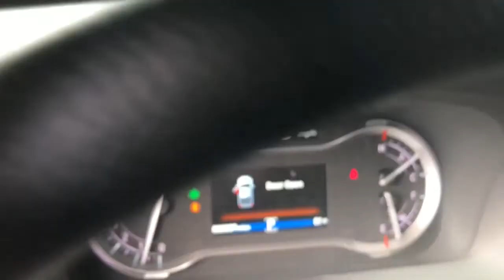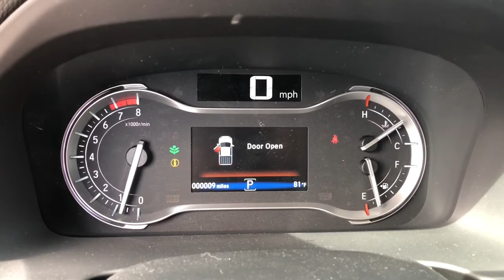2021 Honda Ridgeline Jacksonville, Orange Park, St. Augustine, Gainesville, Nocatee FL MB009106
Radiant Red Metallic II New 2021 Honda Ridgeline available in Jacksonville, Florida at Duval Honda. Servicing the Orange Park, St. Augustine, Gainesville, Nocatee area.

Duval Honda
1325 Cassat Avenue

2021 Honda Ridgeline Sport $1501 off MSRP!brbrPrices are plus tax tag title dealer added accessories $198 Electronic Filing Fee and dealer pre-delivery service fee in the amount of $899 which charge represents cost and profit to the dealer for items such as cleaning inspecting and adjusting new and used vehicles and preparing documents related to the sale.